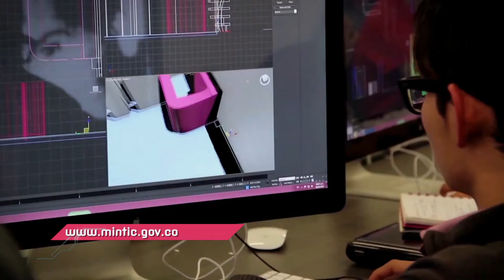Noticias TIC de la semana | MásTICMejorPaísTV C5 N8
Conéctate con MásTICMejorPaísTV y entérate de las noticias TIC de la semana
- Reunión del presidente Iván Duque con empresas de tecnología.
- Centro de Relevo lanza serie web incluyente.
- MinTIC y la Alcandía Mayor de Bogotá presentan balance de Teletrabajo.
- Las Hacker Girls están invitadas a participar en el Cyber Women Challenge.
- Abierta la convocatoria Talento Digital para empresas.